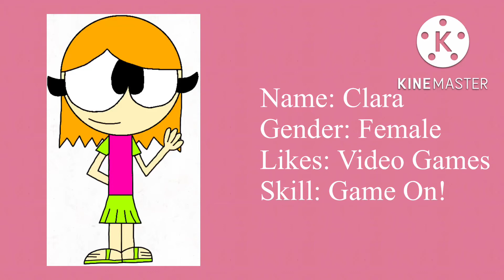Giant Clan OC’s Based on Precure splash star characters